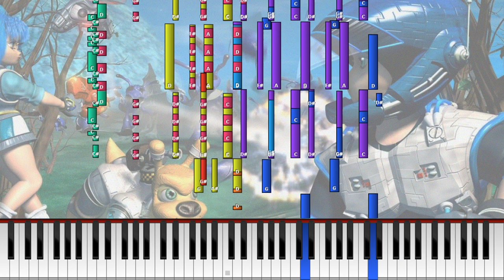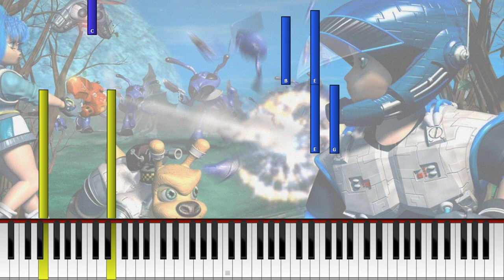Jet Force Gemini (N64) - Eschebone [Synthesia]